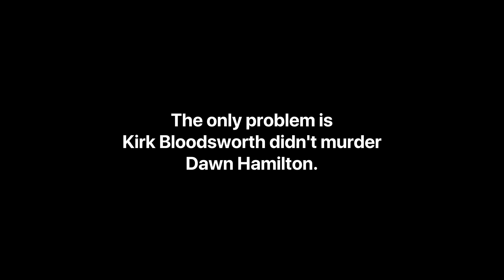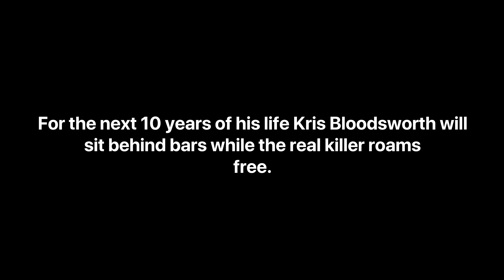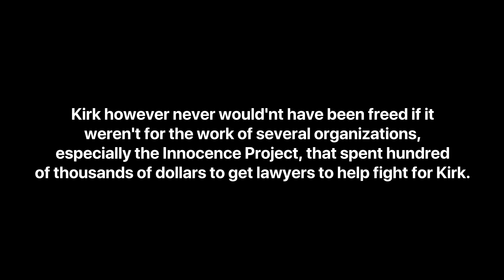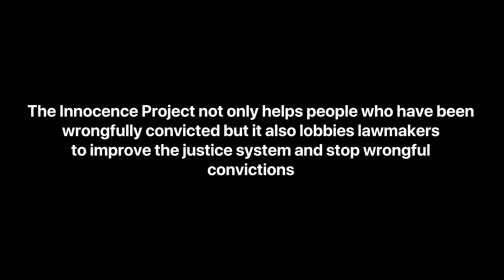The Story of Kirk Bloodsworth - The Innocence Project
This video is about Krik Bloodsworth and his wrongful conviction.